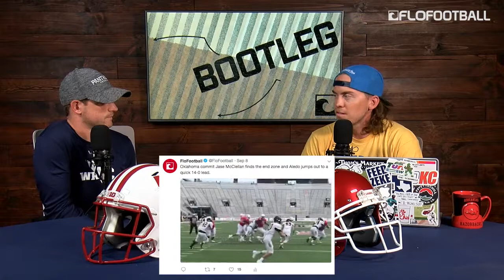Nakobe Dean, College Picks & NFL Roller Coasters | Bootleg (Ep. 7)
Flo's Bootleggers discuss their Nakobe Dean revelation, kick around some Week 3 college football picks, and explain why Bratke momentarily canceled the season.

1:08 — Battle on the Border
11:45 — Free Smoke: McGill-Toolen
15:10 — Catfished: Arizona
20:57 — Can OU Survive Anderson Injury?
31:29 — Cover 4
42:38 — Very Good Dogs
50:00 — How 'Bout Them Cowboys?
52:20 — Cuncel da Packers ...
59:32 — Post Mahomes